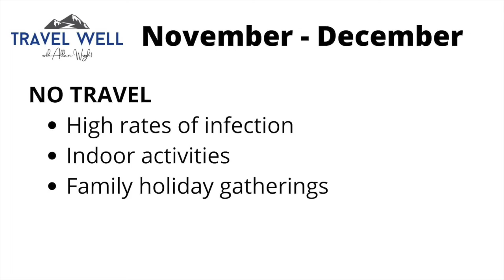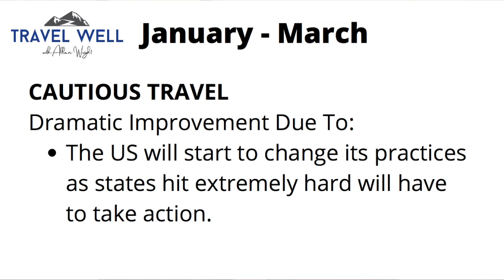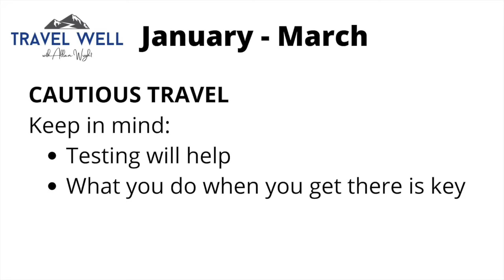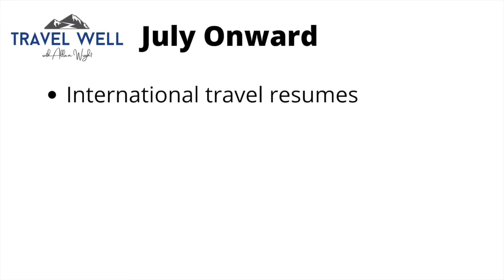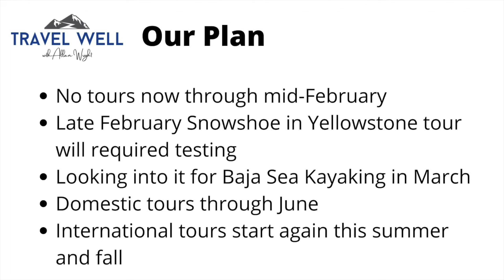Travel Well With Allan Wright: Travel Planning for the Near Future (Ep 20)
Travel Well is a series of weekly, two- to three-minute videos that update you, our traveling community, about the current state of travel during the coronavirus pandemic.

In this week's episode (11/13/20), Allan provides predictions and guidelines on what to expect for travel in the coming months. With the transition of the national U.S. government, the vaccine being released, and the pandemic hopefully winding down, we can now start to make tentative travel plans for the somewhat near future.